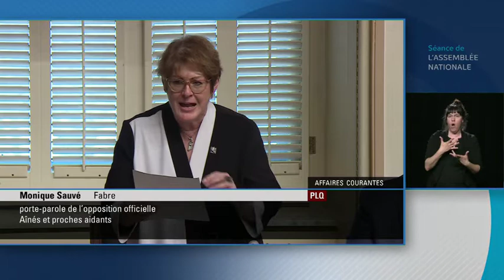Résidence Herron : le SOS du camp de la mort